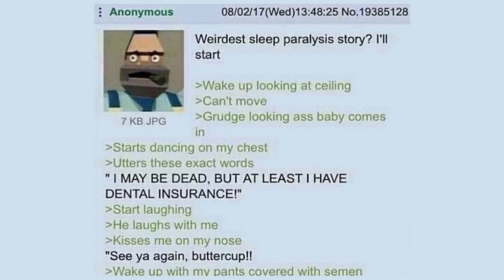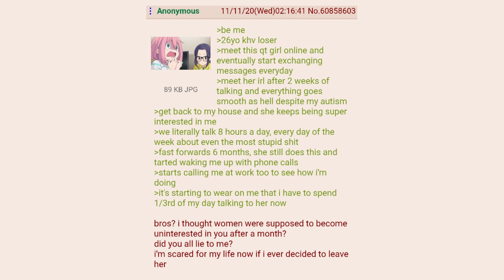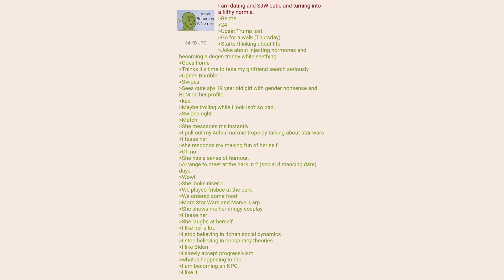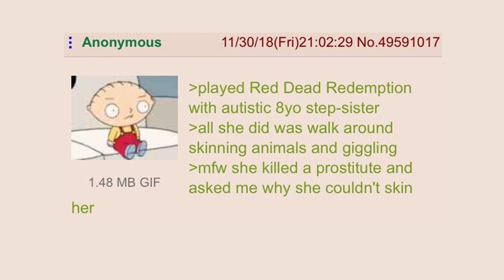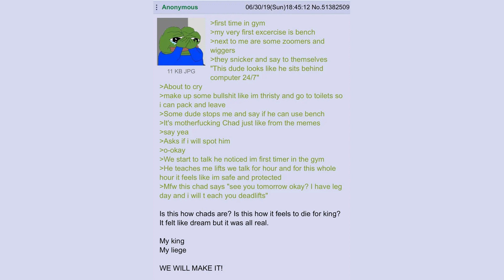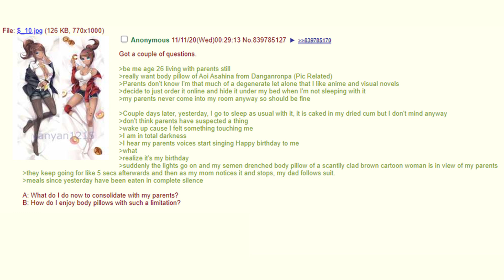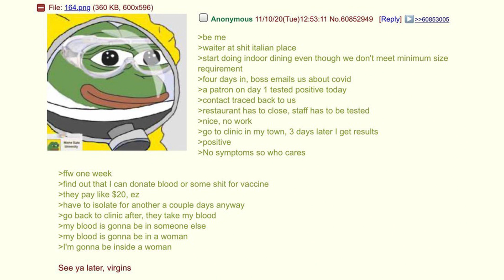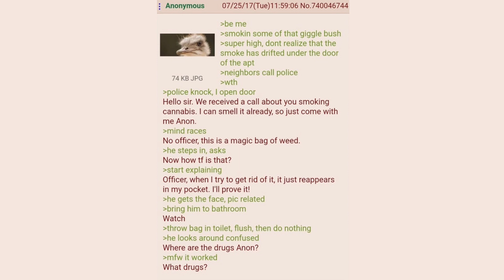Greentext Comps #14- Becoming an NPC